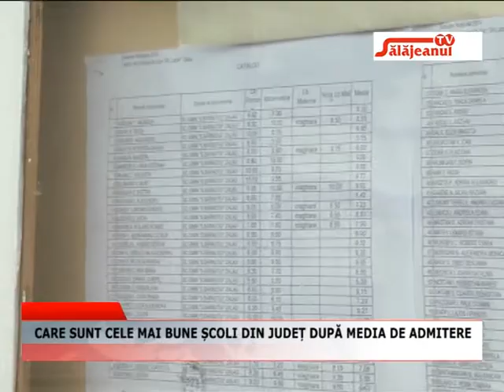CARE SUNT CELE MAI BUNE SCOLI DIN JUDET DUPA MEDIA DE ADMITERE